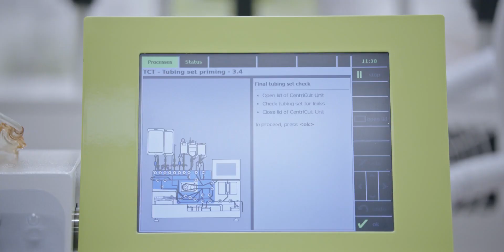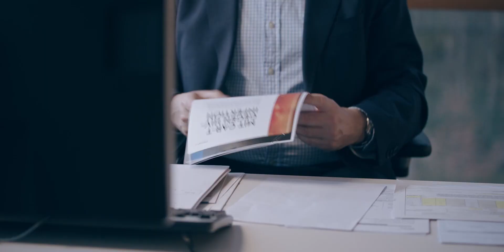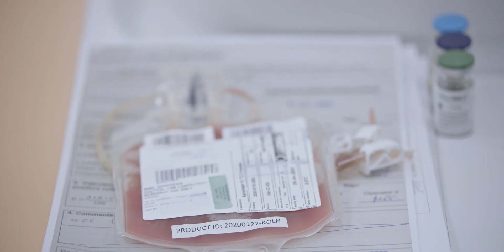Targeting Cancer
Gezielt gegen Krebs
Seit mehr als 100 Jahren wird nach Heilmitteln gegen Krebs geforscht. Als vielversprechender Ansatz  haben sich in jüngster Zeit personalisierte Therapien herausgestellt, die aber noch sehr aufwändig sind.  Die Firma Miltenyi Biotec GmbH in Bergisch Gladbach forscht seit langem an diesen modernen zielgerichteten Therapeutika und hat nun ein Verfahren entwickelt, den Herstellungsprozess zu automatisieren.  Das stark forschungsgetriebene Unternehmen Miltenyi ist in Deutschland in seinem Marktumfeld ein Ausnahme-Unternehmen.

For more than 100 years, research has been conducted into cures for cancer. Personalised therapies have recently emerged as a promising approach, but they are still very costly.  The company Miltenyi Biotec GmbH in Bergisch Gladbach has been researching these modern targeted therapeutics for a long time and has now developed a method to automate the production process.  Miltenyi is a strongly research-driven company and is an exception in its market environment in Germany.